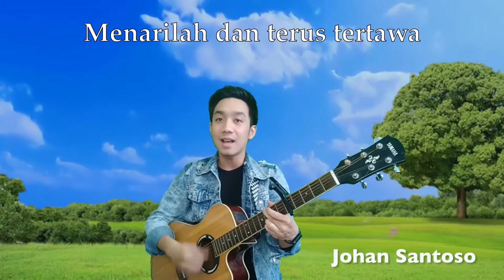SMMGotTalent2021 | SMMTechConnect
This year, we decided to return SMMGotTalent2021 with more excitements. Held right on SMM Halbil Virtual 2021, SMMGotTalent2021 aims to get SMM employees together during this WFH period while find extraordinary talents over SMM employees.

Curious? Let’s see the excitement through this video.

The result was amazing! We’ve received lots of various videos submission showing their talents.

Get closer to us!